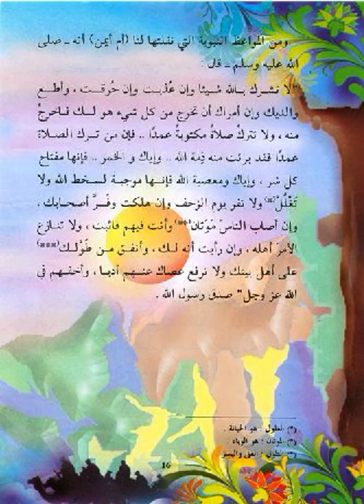هل يعرف طفلك من هي أم أيمن؟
قصص الصحابة/ امرأة من أهل الجنة